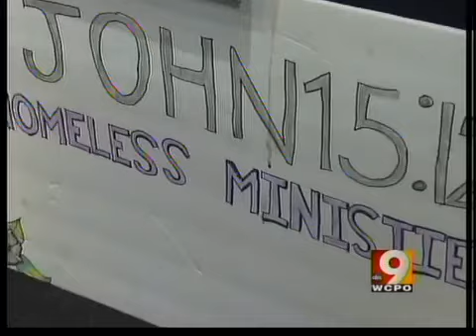Ministry sells crafts for and by the homeless Read more: ht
Giving back comes full circle amidst coffee